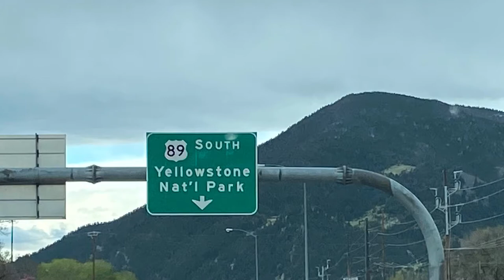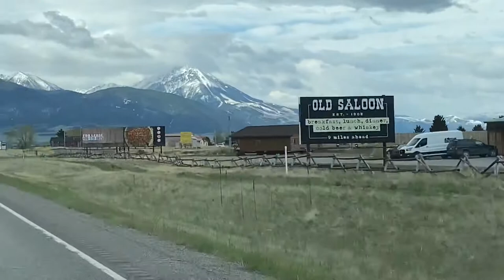ON THE WAY TO YELLOWSTONE NATIONAL PARK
Driving to Yellowstone National Park from Livingston, Montana
5/23/21